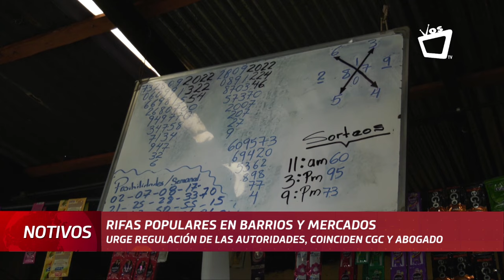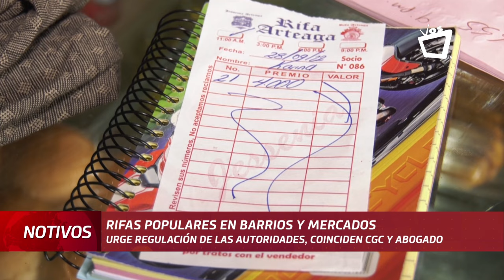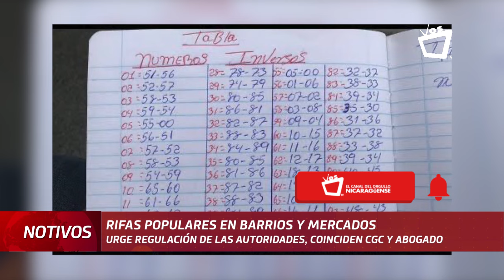Urge crear una normativa que regule a comerciantes que venden rifas, coinciden CGC y un abogado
La Consultoría del Gestor al Consumidor (CGC) y un experto en derecho coinciden en que urge que Nicaragua cuente con una normativa específica que regule a los comerciantes que se dedican a vender rifas populares en barrios y mercados, que además les obligue a estar legalmente registrados ante las autoridades para poder operar, esto para evitar cualquier tipo de estafa o posible lavado de dinero en perjuicio de la población.